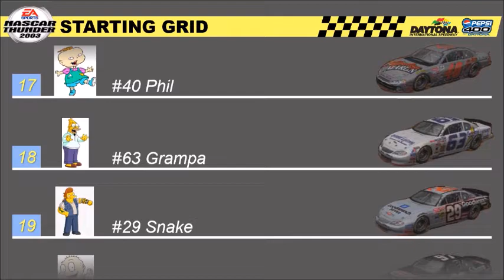NASCAR Thunder 2003 (PS2) Gameplay 36